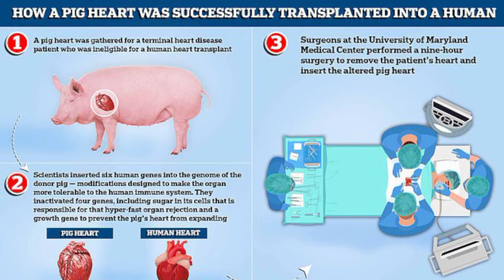Maryland Man Receives PIG HEART Transplant SUCCESSFULLY!!!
David Bennett gets "Pig Heart" transplant at Maryland Medical Center
Maaaaaaan!!!